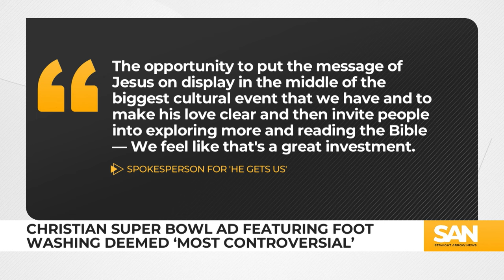Christian Super Bowl ad featuring foot washing deemed ‘most controversial’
An ad from the He Gets Us Campaign sparked controversy online after airing during the Super Bowl Sunday, Feb. 11. The 60-second spot showcased pairings of people who likely had different backgrounds and beliefs. The ad featured a pro-life protester and a woman outside an abortion clinic, a police officer and Black man, and a migrant mother and a white woman.